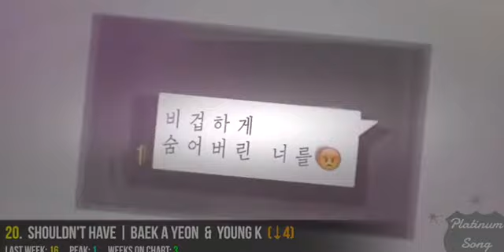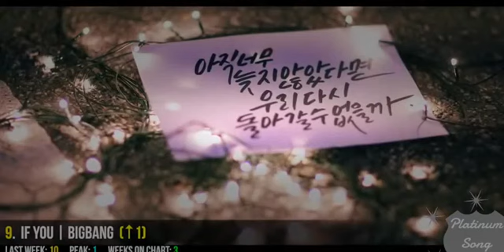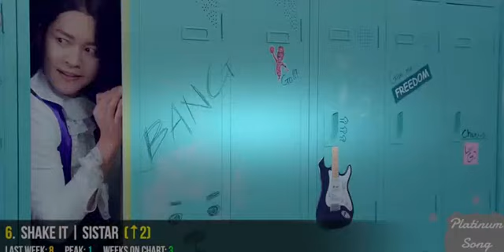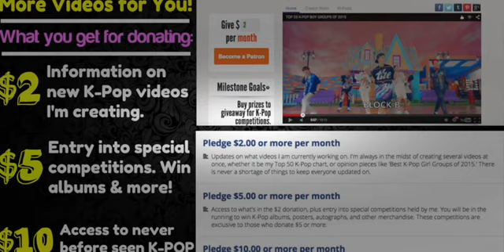OFFICIAL GAON CHART: TOP 20 KOREAN SONGS (JULY 2015: WEEK 4) [Full Episode]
This chart is based 100% on the official ranking on South Korea's Gaon Digital Singles chart. Here you can find what some of the most popular K-Pop and Korean songs are this week [July 19th to 25th, 2015].

Obviously I don't agree with the position of some of these songs, but none of this chart is my opinion. It's based 100% on fact. These are the 20 most popular songs on the Gaon Digital Chart. :)

Yanghwa BRDG
Wi Ing Wi Ing - Hyukoh
Comes and Goes - Hyukoh
Gotta Go To Work - Beast
Remember - Apink
Shake It - Sistar
Party - Girls’ Generation
Heart Attack - AoA
If You - BigBang
Ring My Bell - Girl’s Day
Kaleidoscope - Leessang & Mi-Woo
Oasis - Crush ft. Zico
Bang Bang Bang - BigBang
Um Oh Ah Yeh - Mamamoo
Sober - BigBang
Eat - Zion.T
Bad - Infinite
Hooka - Hyukoh
After This Night - CBR Cleopatra
Shouldn’t Have - Baek A Yeon & Young K

Leaving the Chart

Bae Bae - Bigbang (18, 18, 1)
Just Right - GOT7 (20, 20, 1) New K-Pop Chart is out! Watch it here: /watch?v=FYBHR-iULfc "Top 50 K-Pop Songs for July 2015 (Week 1)" is a chart where the fans ...

This is not based on my personal favorites. **This is not based on votes **THIS IS BASED ON GENIE (digital) and HANTEO (Album) Intro Song: Girls Girls Girls ...

Top 40 | K-POP BEST OF CHART | 100 % FAN VOTES 2015 May Week 3 • Vote for your favorites ! Vote for May week 4 now! • Leave your Top 10 in comment!

TOP 10 - Gaon Album Chart - Official Ranking 2015 May Week 4 The Gaon Music Chart tabulates the relative weekly popularity of songs or albums in South ...

TOP 10 - Gaon Album Chart - Official Ranking CW27 2015 July Week 1 The Gaon Music Chart tabulates the relative weekly popularity of songs or albums in ...